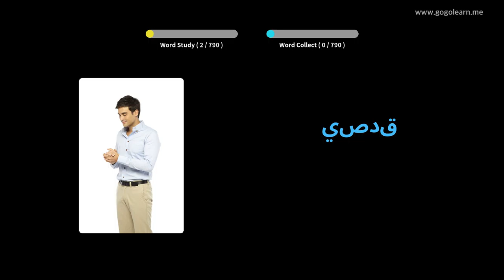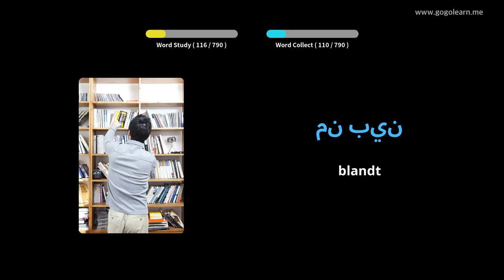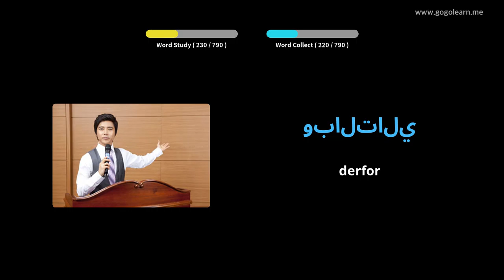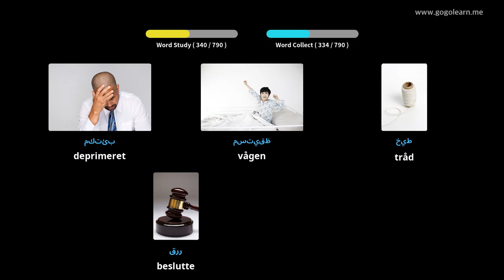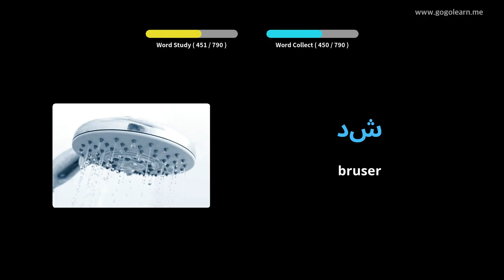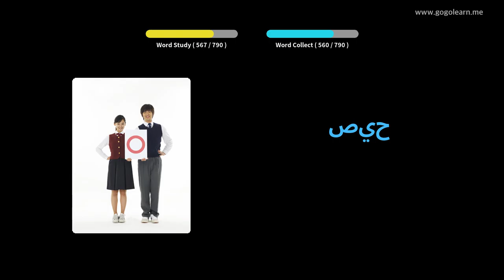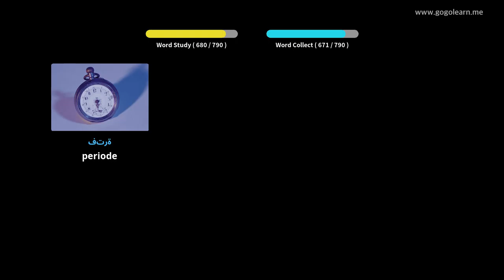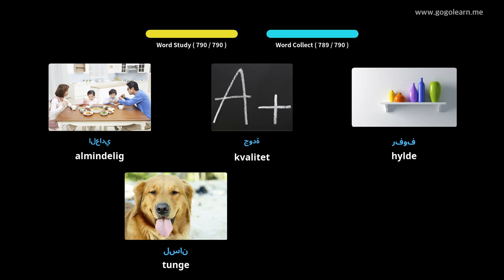Lær Arabisk Gjennom Bilder |Arabisk Ordforråd Mellemskole | Golearn